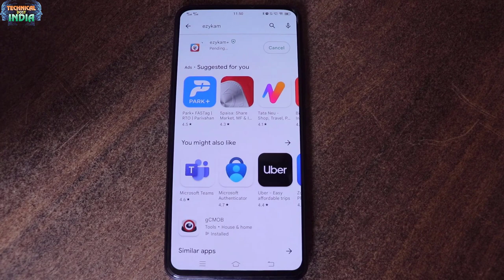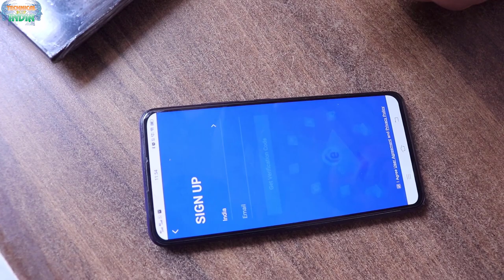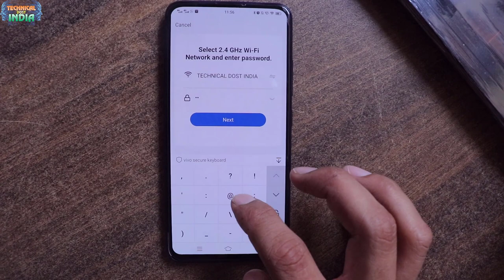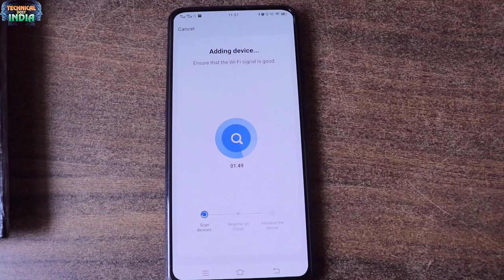CP Plus Ezykam 360 Degree Wifi Security Camera Setup / Connect with WiFi Mobile / Camera Overview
cp plus wifi camera configuration
cp plus camera
cp plus ezykam wifi camera
cp plus e31
cp plus wifi camera installation
cp plus wifi connection
cp plus ezykam
cp plus ezykam installation
ezykam cp plus installation
ezykam cp plus
ezykam
cp plus wifi cctv camera installation
cp plus ezykam wifi
cp plus ezykam wifi camera installation
cp plus wifi camera app
ezykam cp plus setup
cp plus ezykam app
how to setup cp plus ezykam
ezykam app
e21
cp plus camera
cp plus wifi camera
CP Plus E25A
CP Plus E25A Wi-Fi Camera
CP Plus E25A Wi-Fi Camera UNBOXING
cp plus e25a installation
cp plus e25a review
cp plus e25a camera installation
how to setup cp plus
how to setup cp plus cctv camera on mobile
how to setup cp plus wifi camera
cp plus e25a configuration
sm technoguru
hindi
2023
wifi camera
cctv wifi camera